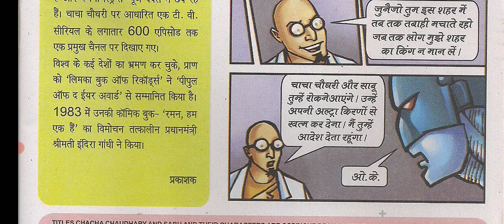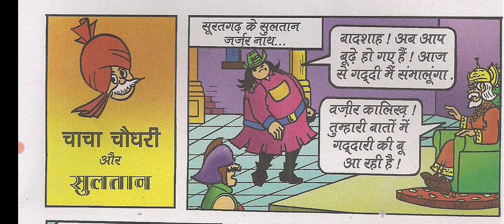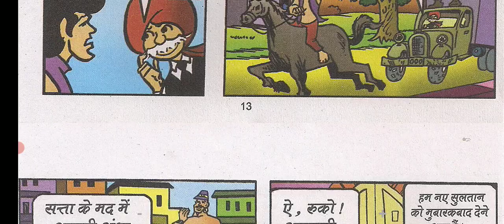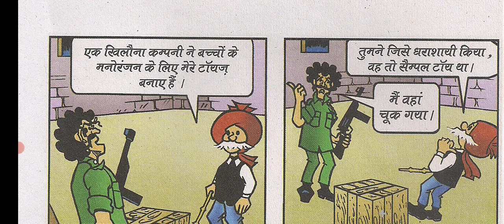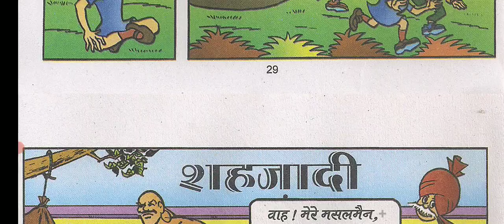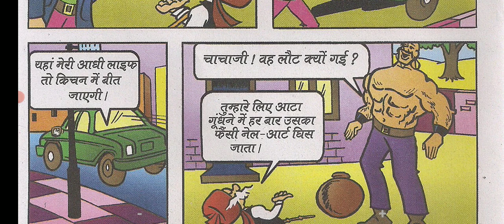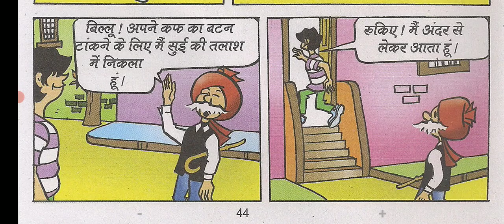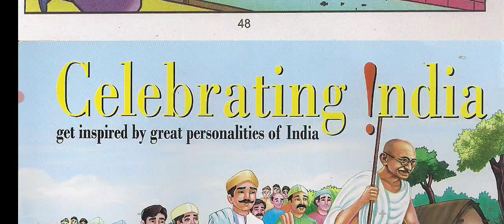Chacha Chaudhary Aur Mr. X